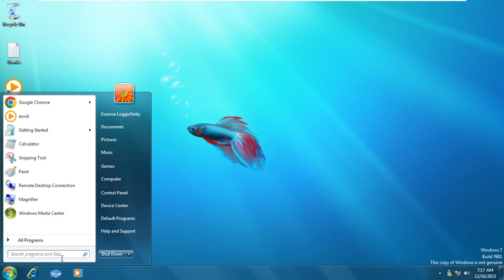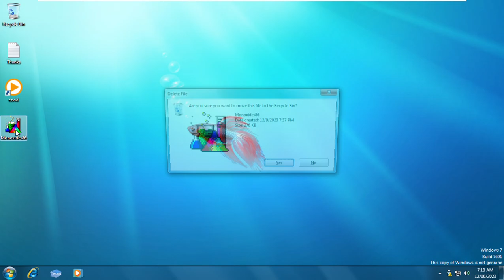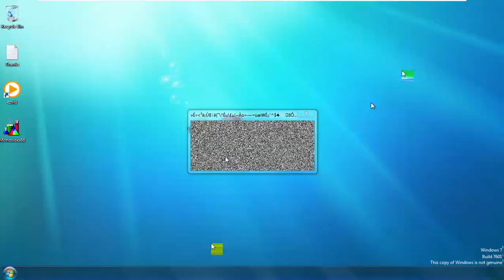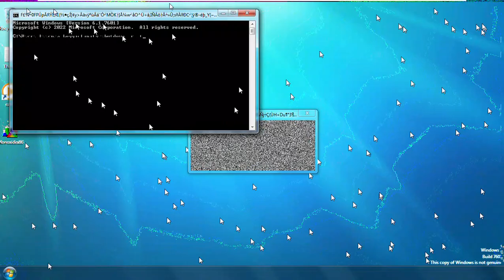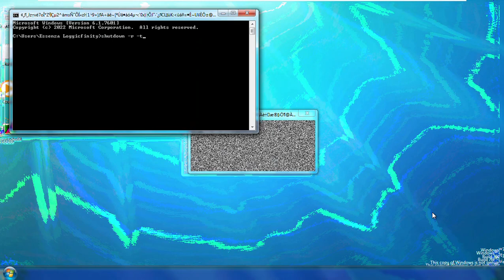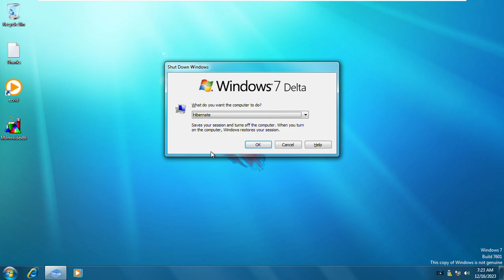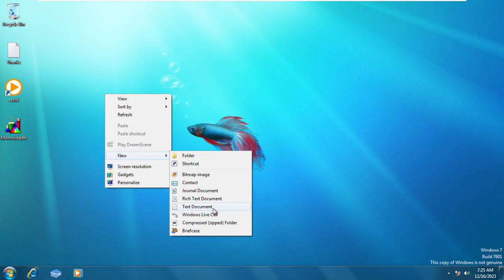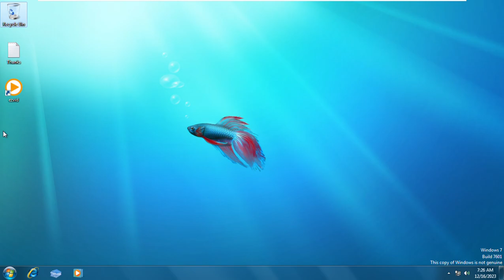Windows 7 Delta Edition Beta 1 - Monoxide.exe Malware Destroy PC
A Monoxide.exe very limited time malware virus.
unavailable download link Monoxide.exe by Mist0090 in Github.